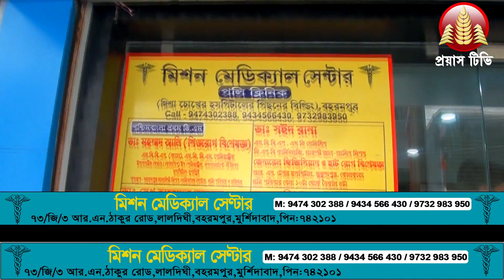লকডাউনের ফলে বিপাকে ফুল ও মিষ্টি বিক্রেতারা - মুর্শিদাবাদ